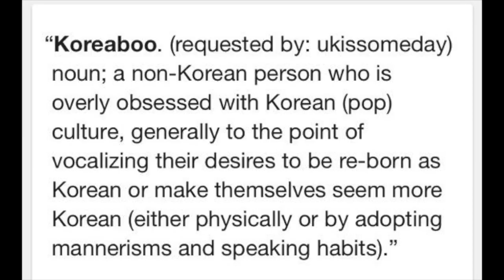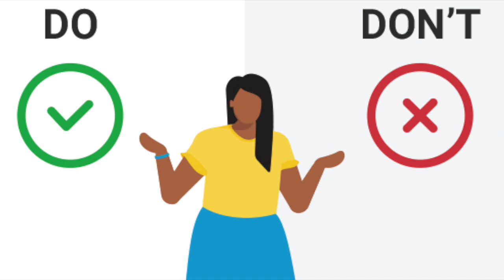EP. 9 HONDURAN & FILIPINA Med Student Jennifer Abel l This Asian American Life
THIS ASIAN AMERICAN LIFE l EPISODE 9

Jennifer Abel’s mom is from Honduras and is part Turkish. Her dad is from the Philippines. They both came to the United States around the time they were in high school. There love story is unique in that on their first date, her dad brought a Spanish-English dictionary to try to talk to her mom who didn’t speak any English since she had just come to the United States.

Jennifer has spent the last two years in medical school in Dothan, Alabama and she speaks on her culture shock there after growing up and going to school in Chicago. She spoke extensively about her parents and grandparents wanting her to be Americanized or as “white as possible”, which influenced her name, how she saw herself, and why she can’t speak Tagalog.

Jennifer and I talk about the fetishization of mixed race people, the effects of colorism on our self-esteem growing up, the lasting effects of colonialism on Southeast Asian beauty ideals, becoming proud of being Asian, being teased by BOTH her Hispanic and Asian family for her looks and interests, stages of her identity crisis, and finally embracing her double minority backgrounds. We also speak on the experience of being Asian American and the spectrum that exists within that specific identity group, from being FOB to being a banana. We talk about how Asians within the Asian American umbrella have different life and social experiences. She mentioned how she navigated being around her Hispanic family versus being around her Asian family since they were two different social spaces. We talk about non-Asian people loving Asian culture and appropriation, but not actually supporting Asian issues or people during the rise of Asian hate crimes.

This conversation was special because so much of what Jennifer said I could relate to so well in terms of both experiences and frustrations.